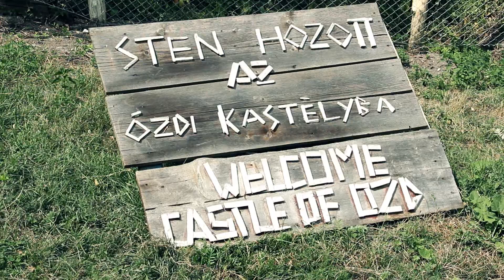22 de zile in jurul castelelor - Partea 7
Sânpaul, Castelul Haller
Realizat de Püsök Botond, Demeter Zsuzsa - aventurieri ai Grupului PONT